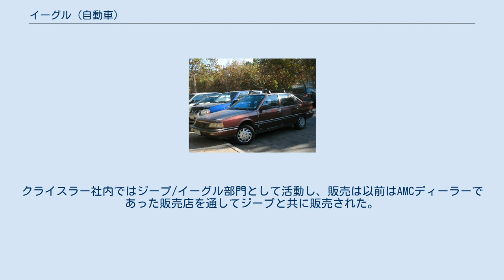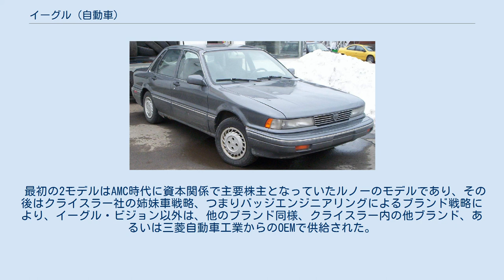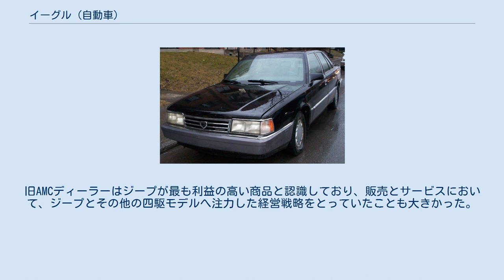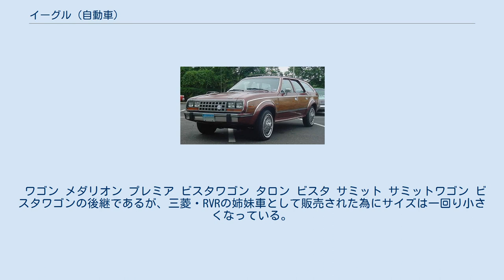イーグル (自動車)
イーグル（Eagle ）は、1988年から1999年までアメリカの自動車製造大手のクライスラー（現:フィアット・クライスラー・オートモービルズ、以下クライスラー社）が北米で展開した自動車ブランド。
「イーグル」は1980年から1987年までAMCが販売した「AMC・イーグル」に由来する。
クライスラー社内ではジープ/イーグル部門として活動し、販売は以前はAMCディーラーであった販売店を通してジープと共に販売された。
 イーグルブランドの由来となった、1980年発売のAMC・イーグル。
悪路を走行できる能力を乗用車に与えた初期のクロスオーバーSUVのひとつ。
 クライスラー社が1987年にAMCを買収した際、AMC乗用車部門を「イーグル」ブランドとして継続。
プリムスやダッジなど他のクライスラー社ブランドとは異なり、車体にはクライスラーの『ペンタスター』ロゴはなく、イーグルのブランドバッヂのみがつけられた。
 最初の2モデルはAMC時代に資本関係で主要株主となっていたルノーのモデルであり、その後はクライスラー社の姉妹車戦略、つまりバッジエンジニアリングによるブランド戦略により、イーグル・ビジョン以外は、他のブランド同様、クライスラー内の他ブランド、あるいは三菱自動車工業からのOEMで供給された。
 イーグルブランドとしてはビジョン、タロンがあったが、ジープ/イーグル部門での主な収益源はジープの各モデルによるものだった。
旧AMCディーラーはジープが最も利益の高い商品と認識しており、販売とサービスにおいて、ジープとその他の四駆モデルへ注力した経営戦略をとっていたことも大きかった。
そのため、当初よりイーグルブランドの乗用車販売は軽視されていた。
その上、一店舗のみのディーラーはクライスラー系列のディーラー網への取り込みがおこなわれるようになる。
 1980年代中頃、チェロキーからブームに火がついた人気車種のSUVが手に入るとあってクライスラー系列のディーラーは喜んだが、イーグルのラインナップしている乗用車は、同じクライスラー傘下のダッジ・ディーラーで販売している車種と多くのクラスで競合しており、ブランドによる差別化ができなくなることへの懸念も生じていた。
この結果、クライスラー社は多様なブランド展開よりも少数モデルによるマーケティングへと移行することを選択、1996年より段階的にモデルを終了させ、1999年を最後にクライスラーは11年間のイーグルブランドでの製造･販売を終了した。
イーグルブランドの最終年において、提供されていたのはタロンのみであった。
 ワゴン メダリオン プレミア ビスタワゴン タロン ビスタ サミット サミットワゴン ビスタワゴンの後継であるが、三菱・RVRの姉妹車として販売された為にサイズは一回り小さくなっている。
ダッジ・コルトワゴン、プリムス・コルトビスタは姉妹車。
 2000GTX ビジョン